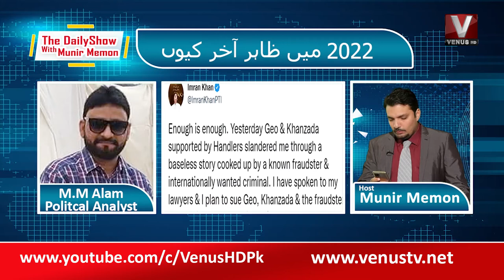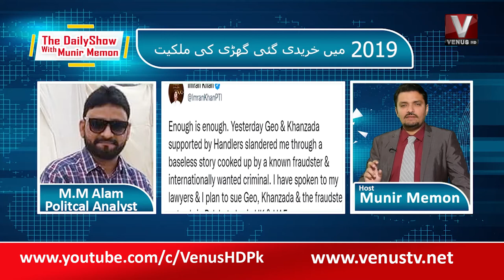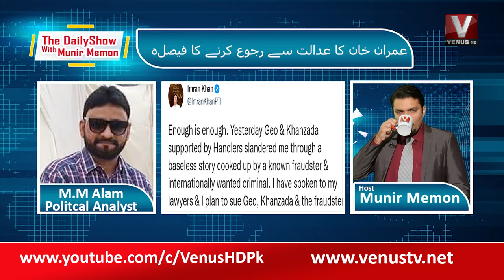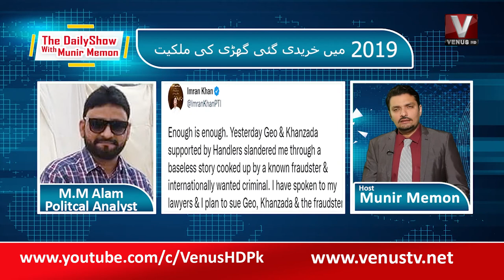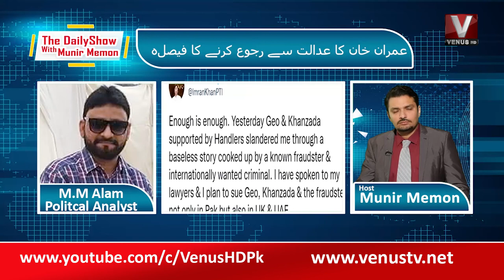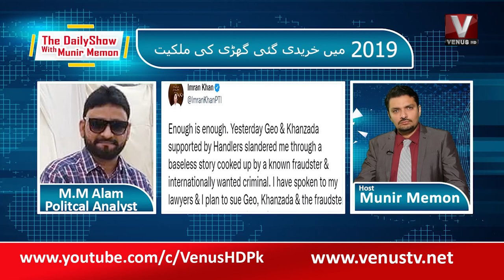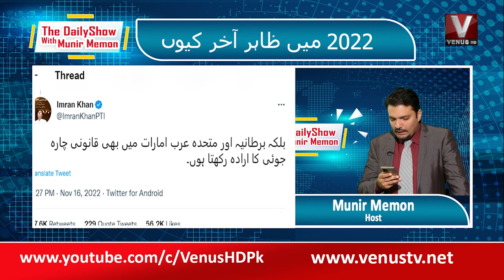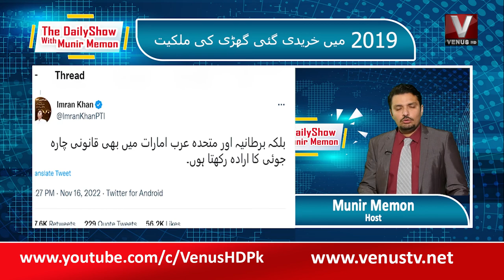|| The Daily Show With Munir Memon || Part 1 || VenusHD || 17-11-2022 ||